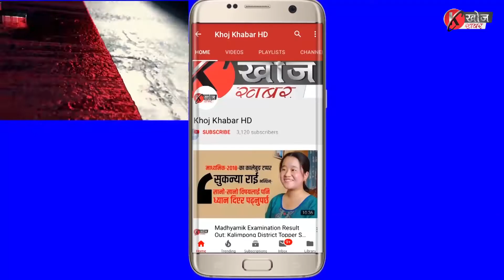Khoj Khabar| Stephenite Conteste 2019 Contestants Dance (Patr 2)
Khoj Khabar| Stephenite Contest 2019 Contestants Dance (Part2)